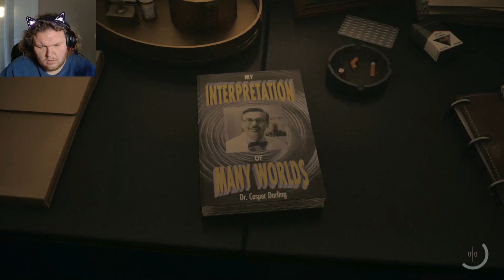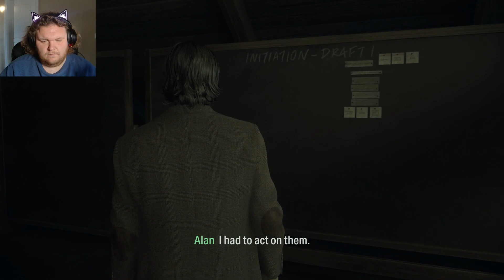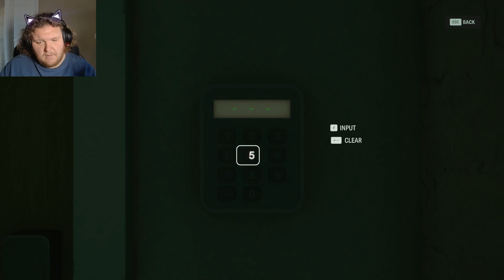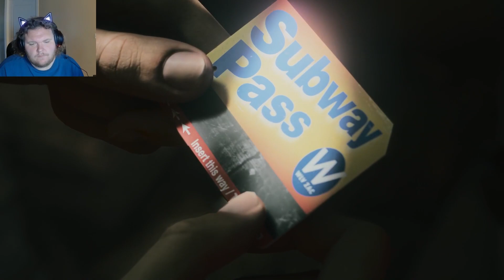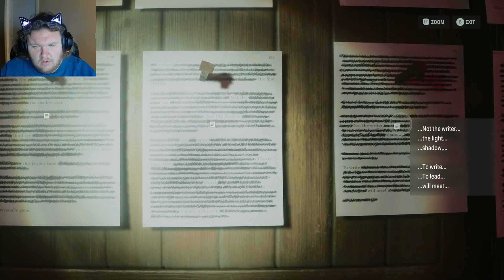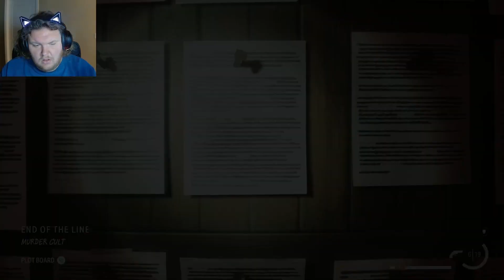exploring the underground - Alan wake 2 part #3 VODS series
Hello everyone! my name is joe. I play through both well known and the most obscure games for everyone's entertainment. I love playing horror games, so if you have  a game you would like me to play let me know down in the comments or tag me on twitter.  why not hit that like and subscribe button if you enjoyed the content.